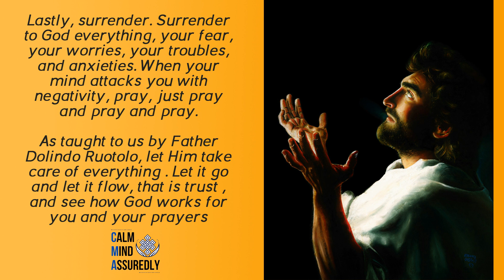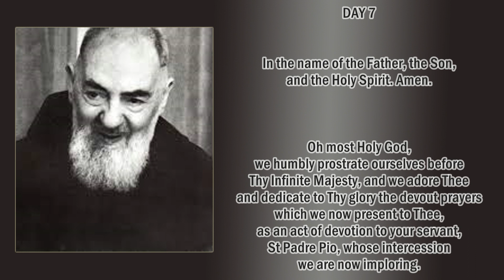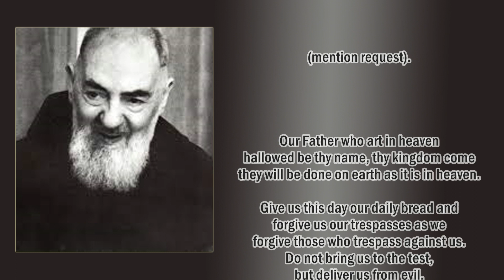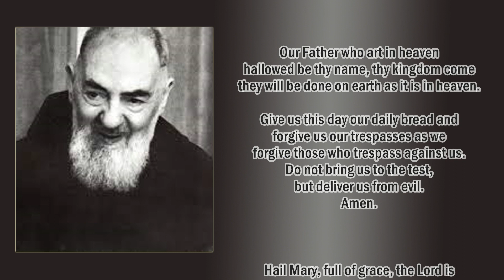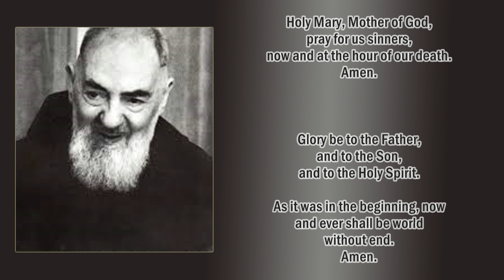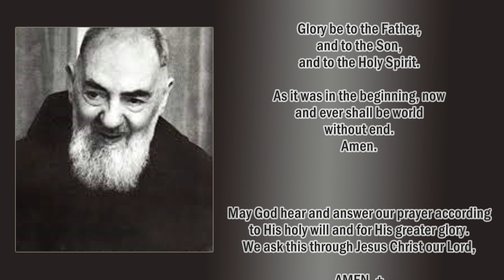DAY 7 OF 9 St Padre Pio Novena A Novena to Saint Padre Pio seeking his intercession for a special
Remember, for your prayers to be answered:

1. Pray with a contrite heart
2. Help the needy

God bless!